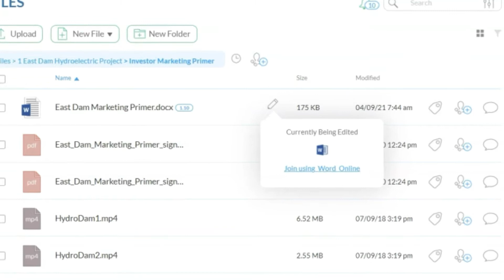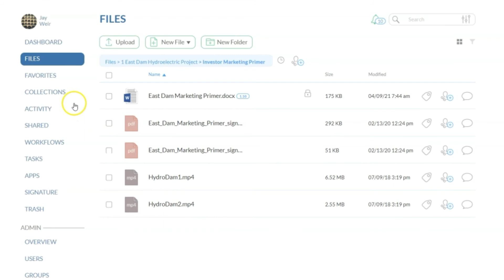File Lock Indicators | OpenText Core Share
See how to use Core Share file lock indicators to maintain version control when collaborating on documents.